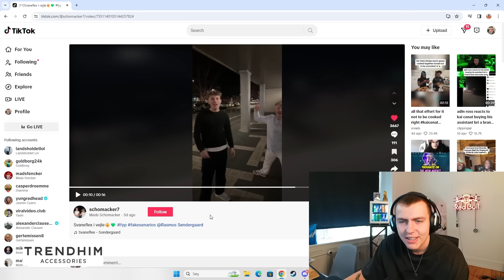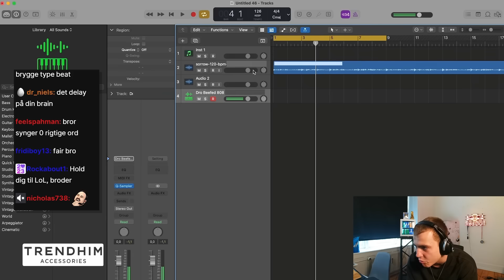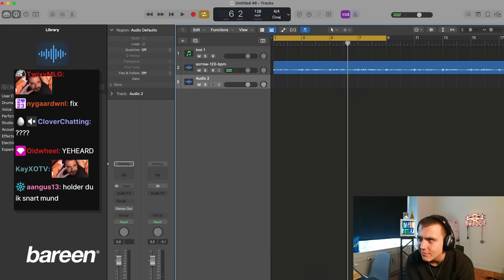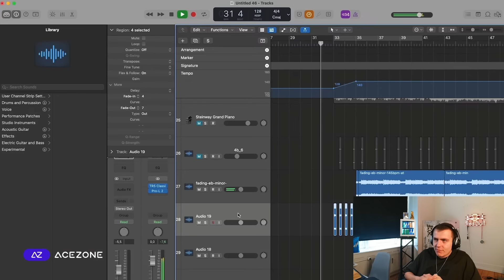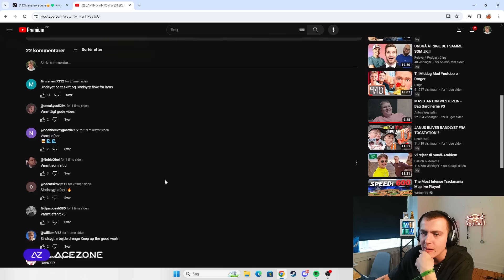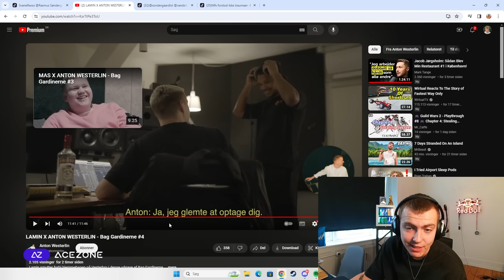Lamin SKAL Udgive Den Her Sang!